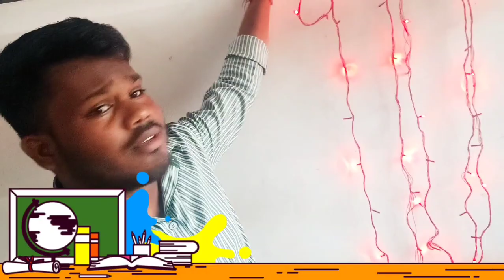Sambalpur University Jyoti bihar vlogs 😱😱Ashok Sir vlog# yt shorts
my Hostel
key points:-
My Hostel Room vlogs
sambalpur hostel
sambalpur University Jyoti bihar burla hostel
sambalpur University boys hostel
ib jents hostel
ashok sir video
Sambalpur University
Sambalpur University Jyoti bihar
sambalpur University Jyoti bihar burla
Sambalpur University Jyoti bihar burla ib hostel
Sambalpur college
sambalpur University Jyoty
sambalpur University function
sambalpur University Jyoti bihar video
sambalpur University news
sambalpur video
Sambalpur University video
Sambalpur University Jyoti bihar burla hostel video
Burla hostel
burla college
near burala University
colleg hostel
university hostel
Boys hostel
Birla University Jyoti bihar
Ib hostel room
Ib boys hostel room
yt shorts
tranding shorts
shorts
to day shorts video
New video